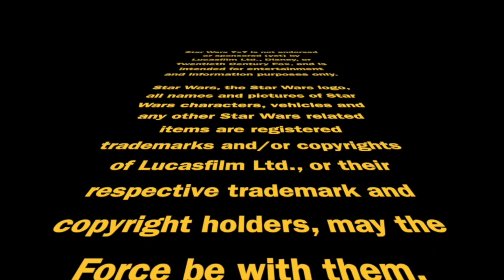Top 100 Episodes Flashback: #97 | Episode 3,319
It's summer vacation time! We're flashing back and counting down the episodes that you've made the most popular during our 9+ year run. Today, it's number 97, an episode from December 2020 that explored the finale of Mandalorian season 2. Punch it!